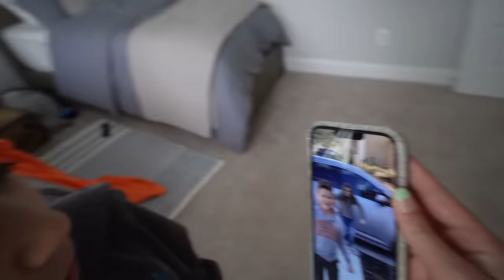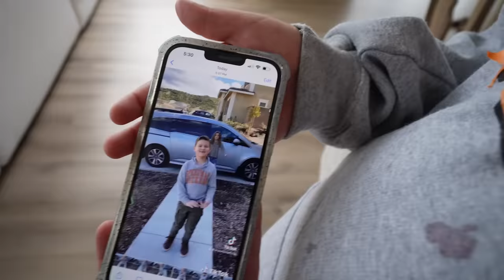RECREATING OUR OLD TikToks!! | JKREW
In today’s video, we will be recreating our TikToks and it was very fun. We used to always be on TikTok before they banned our TikTok account for no reason. Luckily, we saved all our TikToks for memories. We figured we should recreate them even though Liam wasn’t really in a lot of TikToks back then. This challenge was boys vs girls. Who do you think recreated their TikTok better? Cilla and Maddy still had the same exact outfits, which was perfect. Anthony and Liam however didn’t so they had to be creative. Maddy even styled her hair for this video to make it look exactly the same. Instead of practicing the dance, the boys were playing around. Anthony and Liam thought recreating the TikTok video would be easy. The boys only practiced a little for this challenge. Cilla and Maddy even looked for a perfect location so the background would look kind of the same. Do you think the boys had a chance to win this challenge without much practice? If you want to find out who recreated the best old Tiktok you must watch this video until the end. We hope you enjoy this video as much as we enjoy filming it.

☆ SOCIAL MEDIA ☆